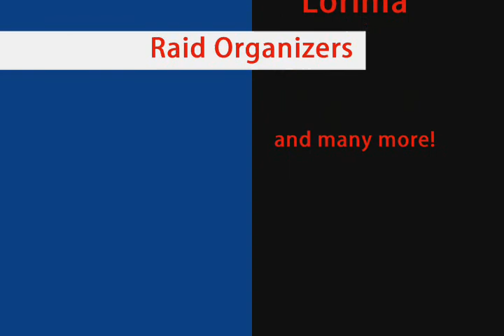Blackwater Raiders in Darkshire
Brennende Seelen organizes a huge event of a pirate raid on Darkshire!  Only around 40 people attended, with only 8 level 70s present.  It was still a ton of fun, though.  "The Pirates Who Don't Do Anything" by Relient K!